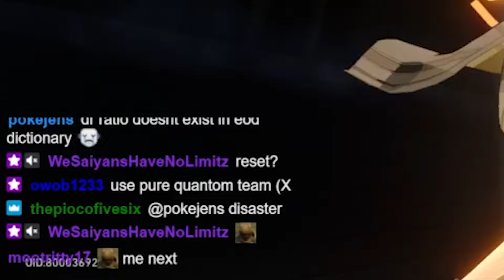New Anchor in Break Teams? - E0S0 Rappa Impresses in Apocalytic Shadow Honkai Star Rail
Cheers, EODGamer.

Gratitude Section
Thank you to our channel member(s) for supporting the channel:
Shoutout to Channel Members: Ven72, Rex Evan, Machevelli, Sherman Chow, Cristian Alfonso, Saber, Fucc Boi, Zidstar, Damey Hill, Grace Smart, Drew Sweet, Spacey, Kow, KopiC, Christoph, Symphony, Moi, mace8k, Marcie McIndoe, Anton Liparin, Akirion, Vincent RF, naxyrb, TheTrue619, Ababil Ashari, Trey, Austin Wilding, Dela, First Law, Jalen, Pixel Neo Gamer â€¢ Plays, the duckdragon, Henry Quek, Josh, Chris Okeke, Elus1veSG, Devilak47, JosephJFK, SkywalkerKkS, bodes91, Isaac, Jordan Basry, Austin Chien, ãƒ  ã‚®ãƒ£, Ah Xiong, Justin Martin, PureChaos96, castr_, Kyle L, willyson, Meow, ReiniBlue, Kevin Lorenzo, Carlos Quispe, politesloth, John Doe, Ecruteak, _Tsukiryu_, Carl Ocampo, FeltronFlux, Allan Vaughan, PLM CM, Daniel Wu, Hermitchilling, Phoon William, Matthew Tan, Doomious, sayart10
(Updated Monthly)

Special Shoutout to Gigachad Members:
Symphony, PLM CM, the duckdragon, FeltronFlux, JosephJFK, Doomious

Stuff I Use (Affliate Links)
1. VPN for IP Security 🌏

2. TransferWise - Multi Currency Wallet i use for low FX conversion cost 🌏